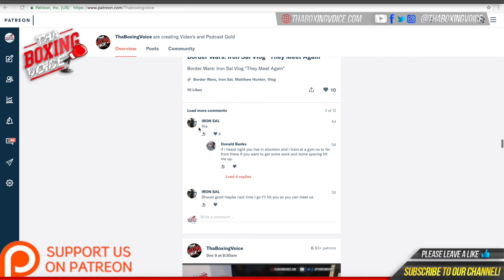🛑Henry Turner "I'm getting lots of experience in"🥊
UK Super Lightweight prospect Henry Turner is 4-0-0 in the pro ranks. He takes on Clayton Bricknell on April 24th.